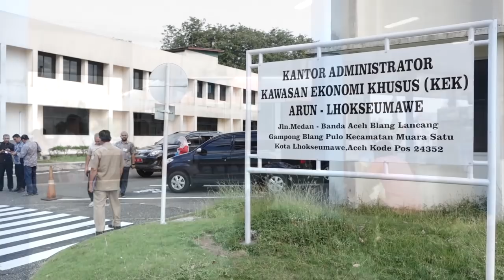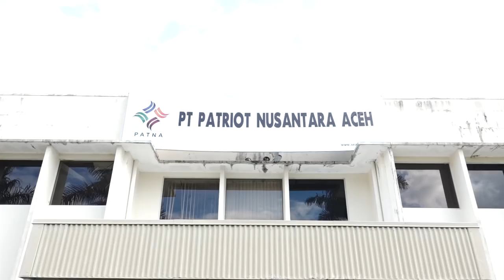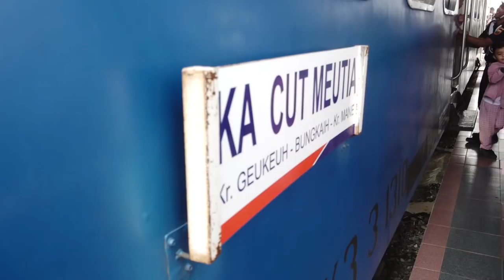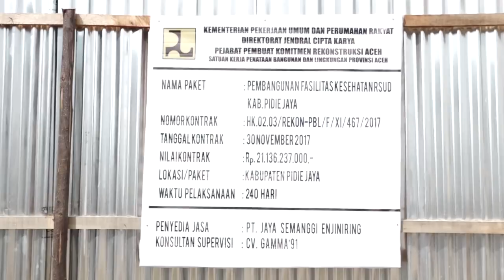ASISTEN II SETDA ACEH TINJAU SEJUMLAH PAKET STRATEGIS NASIONAL